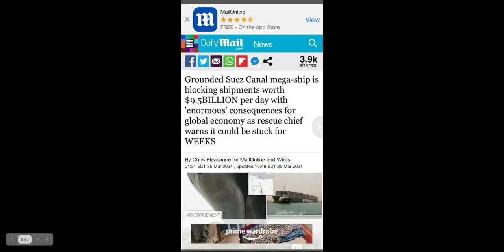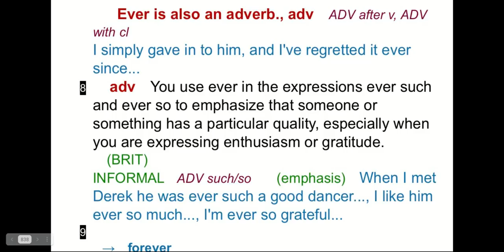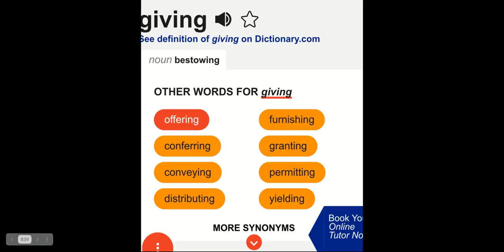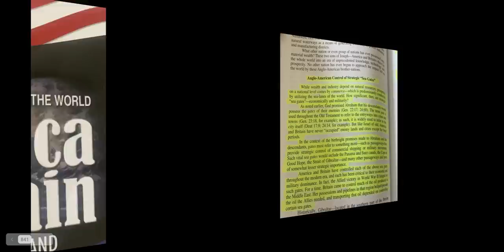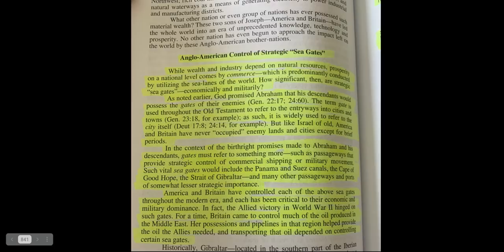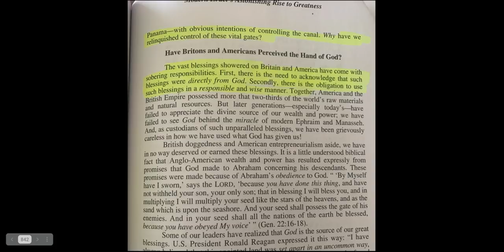The Suez Canal Is Blocked: This Is The Hand Of Our Power Fulfilling His Covenant With His People!